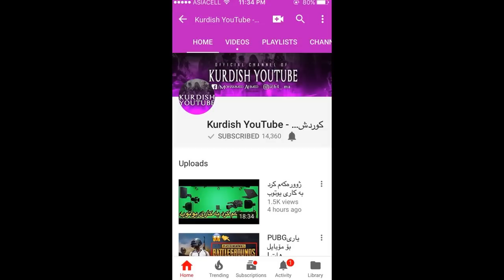VLOG-ڕۆژێکی الخۆش لەگەڵ خێزانی یوتوبم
comment & like & SUB for more